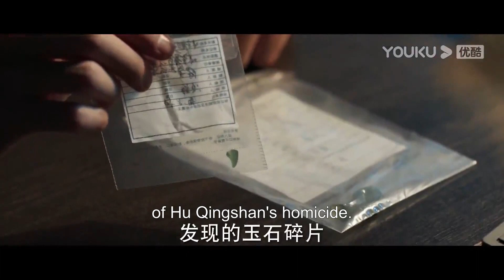ENGSUB 职场萌新陈宇警官日常被怼，弱小无助但禁骂 |【冰雨火 Being A Hero】| 陈晓/王一博/王劲松/刘奕君 | 优酷悬疑剧场 YOUKU SUSPENSE